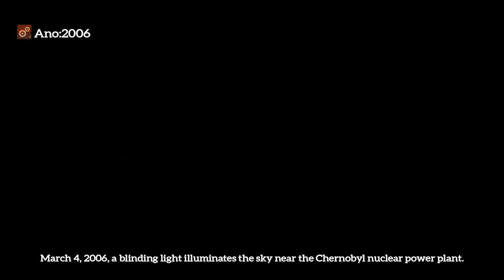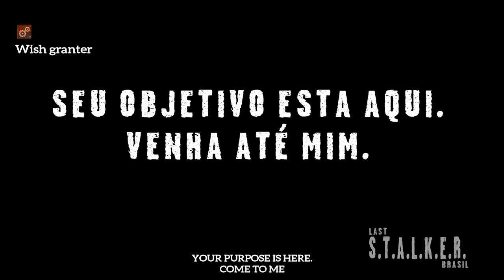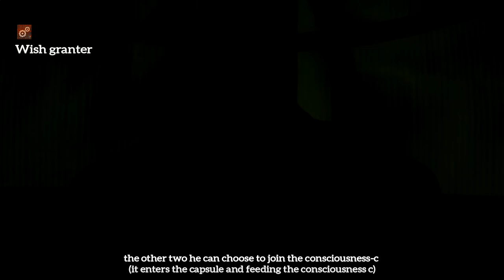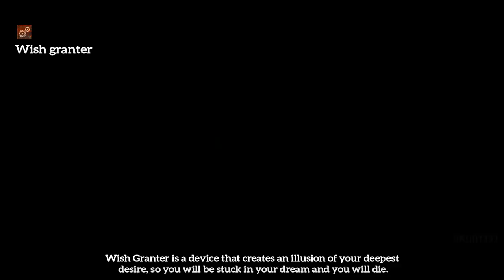📓 S.T.A.L.K.E.R: TIMELINE DOS EVENTOS DA TRILOGIA [Subtitle:Eng] ▶️03/05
▬▬▬▬▬▬▬▬▬▬▬ஜ۩۞۩ஜ▬▬▬▬▬▬▬▬▬▬▬▬▬
░░░▒▒▒▓▓▓ DESCRIÇÃO MEU CHAPA ░░░▒▒▒▓▓▓
▬▬▬▬▬▬▬▬▬▬▬ஜ۩۞۩ஜ▬▬▬▬▬▬▬▬▬▬▬▬▬

▂▃▄▅▆▇█▓▒░☢️ Perfil ☢️░▒▓█▇▆▅▄▃▂

▃▄▅▆▇█▓▒░☢️ Grupos/Páginas ☢️░▒▓█▇▆▅▄▃
 Pág Stalker Brasil

▂▃▄▅▆▇█▓▒░☢️ Canais ☢️░▒▓█▇▆▅▄▃▂
✅ Chosen Br:

🚨!!!AVISO!!! 🚨
🚨 !!!NOTICE!!! 🚨